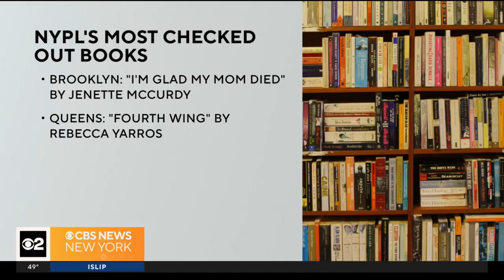NYPL shares list of most checked-out books in 2023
We are taking a look at what New Yorkers checked out the most this year, borough by borough.